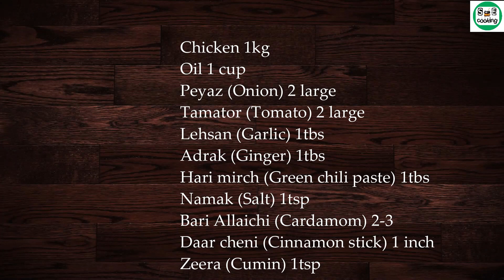Biryani Recipe |Chicken Biryani Outdoor Special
Simple Biryani Recipe |Chicken Biryani Outdoor Special
Are you looking for a simple and delicious chicken biryani recipe that can be prepared in a jiffy? Look no further! In this video, we'll show you how to make a mouth-watering biryani dish that will impress your friends and family.
With our easy-to-follow recipe, you'll be able to make delicious biryani , without compromising on flavor.
You'll be amazed at how easy it is to make this restaurant-quality dish at home. Whether you're a beginner or an experienced cook, our step-by-step instructions will guide you through the process.
Hope you will like the video and you will really enjoy watching it.

Ingredients:
For Boil Rice:
Rice 500 gm
Namak (Salt) 2tbs
Zeera (Cumin) 1tsp
Oil 1tbs
Hari mirch(Green chilies) 4-5
For Biryani
Chicken 1kg
Oil 1/2 cup
Peyaz (Onion sliced) 2 large
Tamator (Tomato sliced) 2 large
Lehsan (Garlic paste) 1tbs
Adrak (Ginger paste) 1tbs
Hari mirch (Green chili paste) 1tbs
Namak (Salt) 1tsp
Bari Allaichi (Cardamom) 2-3
Daar cheni (Cinnamon stick) 1 inch
Kali mirchen (Black Pepper) 8-10
Zeera (Cumin) 1tsp
Laal mirch (Red chili powder) 1tsp
Haldi (Turmeric) ½ tsp
Zeera (Cumin powder) 1tsp
Dhania (Coriander powder) 1tsp
Biryani Masala 1tbs
Dahi (Yogurt) 1 cup
Aalo (Potato) cube 1 cup
Hara Dhania (Fresh coriander) ½ cup
Podina (Mint leave) ½ cup
Zard rang (Yellow food color) ¼ tsp
Method:
For Boil Rice:
 Wash rice thoroughly and soak for 15 minutes.
In Pot add water, salt, cumin seeds, oil and green chili, bring it to boil.
Add rice and let it cook on high flame until 90% done (8-10 min)
Then strain and set aside.
For Biryani:
Take a wok, add oil, cardamom, cloves, cumin and cook for a while.
Add the sliced onion and fry until golden brown
Add chicken and fry for 3-4 minutes.
Add tomato slice, ginger, garlic, and green chili paste, cook on low flame for 2-3 min.
Now add spices (Salt, red chili powder, turmeric, cumin & coriander powder, biryani masala, mix well.
Add yogurt and potato, cook for 3-4 min.
Add 1 cup of water, cover and cook until chicken is done (Approx.8-10 min)
Another pot spread half the boil rice as the 1st layer.
Sprinkle some mint & coriander leaves,
spread cooked chicken with gravy on top of the rice.
Next spread the balance rice as the top layer,
Sprinkle coriander and mint leaves, tomato slices.
Dissolve yellow food color in water and add in it.
Cover and steam cook on low flame for 10-12 minutes.
Delicious biryani is ready to serve.
In Urdu:
Chawal ko achi tarha dho kar 15 mint kay liy bigho den.
Ek deghchi mein 2-3 glass pani, hari mirchen, oil, Namak or zeera daal kar kar ublnay kay liy rakh den.
 ek ubal any par chawal dal den
Tez anch par chawal kay 90% gal jany tak ubal len.
Chawal ko chan len or ek taraf rakh den.
Biryani kay liy:
Deghchi mein oil, zeera, daar cheni, bari allachi or long dal kr thora sa pkayen.
Peyaz daal kar sonhri kar len.
Chicken daal kar 3-4 mint fry kren, ub tamator, lehsan, adrak or hari mirch ka paste daal kr 1,2 mint tk bhon len.
Namak, laal mirch, haldi, biryani masala, zeera or dhania powder daal kar achi tarha mila len.
Dahi daal kar 2-3 mint kay liy bhon len.
1 cup pani daal kar dhak den or chicken kay gal jany tak pakayen.
Ek or pan mein sab sy pehly chawal ki the lgayen
Hara dhania or podina chirak den, or pka hoa chicken daal den.
Dobara chawal ki the lgayen or oper hara dhania or podina chirak den.
Tomator slice rakhen or pani mein hal kia hoa zard rang daal den.
Halki anch par 1-12 mint kay liy dum par rakh den.
Biryani teyar hy.